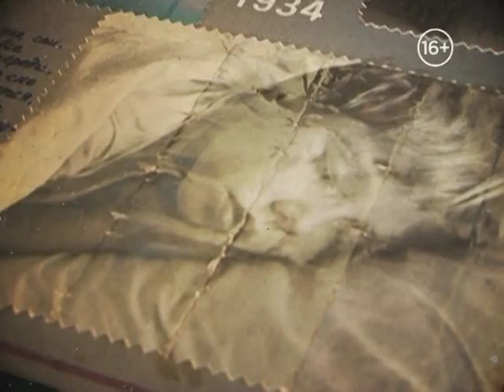Составим карту памяти вместе. (Автопатриоты)